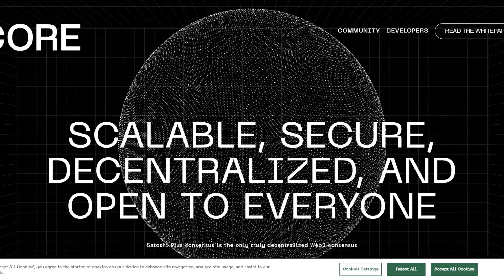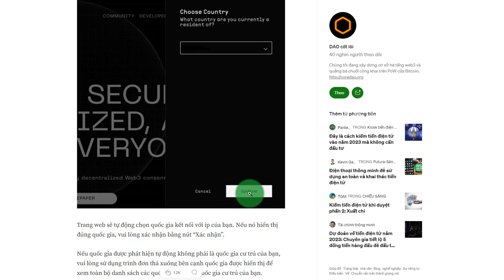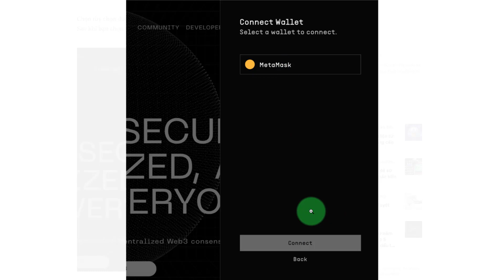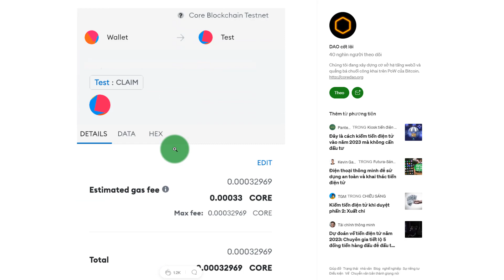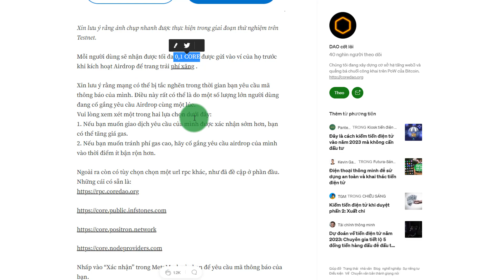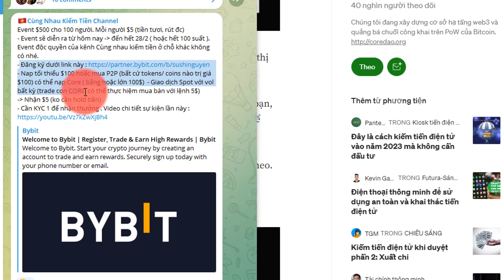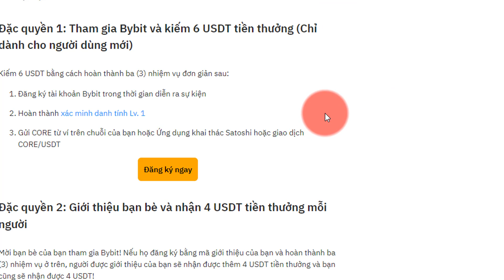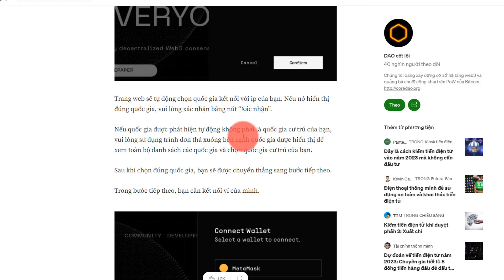🔥 HƯỚNG DẪN CÁCH CLAIM 25% CORE DAO VỀ VÍ METAMASK - RÚT 25 CORE TRỊ GIÁ 🔥 3.3 TỶ ĐIÊN RỒ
🔥 Đã có tài liệu hướng dẫn cách rút Core về ví các bạn xem video kết hợp với link web hd này
👉 Claim đc Core bạn nên rút lên sàn Bybit để bán sẽ có giá tốt hơn và ngoài ra còn tham gia vào sự kiện tiền tiên cực hot chỉ có tại sàn Bybit
👉 Tạo tài khoản qua link giới thiệu của kênh CNKT giảm 10-30% phí và nhận thêm 5$ trong thời gian sự kiện ( xem chi tiết ở video trên nhé )

👉 Tạo tài khoản qua link giới thiệu của kênh CNKT giảm 10-30% phí

❇️ Từ Khóa Hay Được Tìm Kiếm:
Chat GPT
ChatGPT
Đăng kí ChatGPT
Đăng kí sàn Bybit
Đăng kí sàn Bitget
Bybit kiếm tiền online

🏆 Cộng đồng Kiếm tiền online:
👉 Cập nhật thông tin mới nhất các kèo kiếm tiền tại Telegram

Sushi Nguyễn,